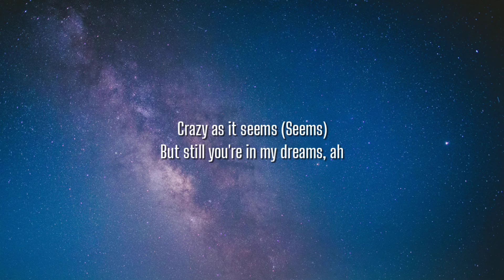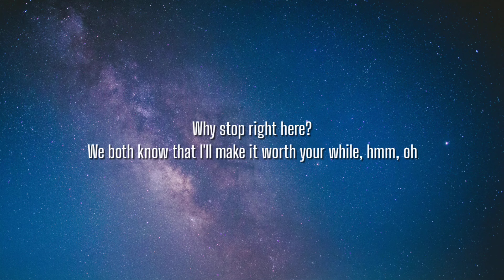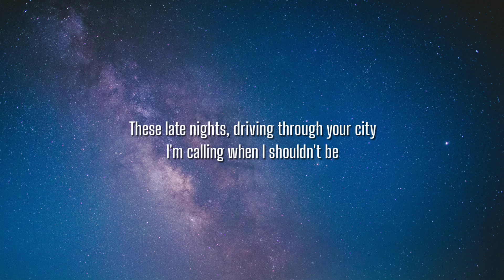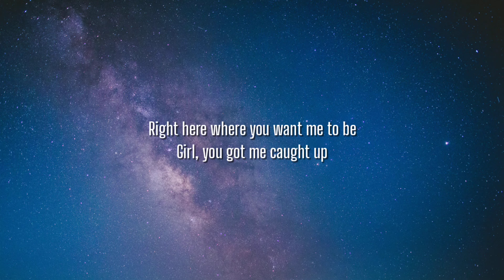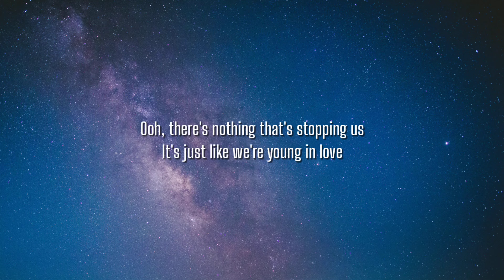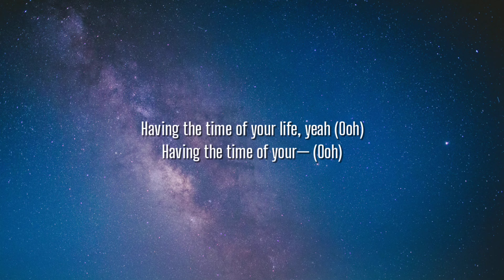The Chainsmokers, Fridayy - Friday (Lyrics)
Lyrics:

[Intro]
(Come on, come on)
(Belong to the universe)

[Verse 1]
We were young
But old enough to get high (High)
Crazy enough to get by (By)
And wild enough to fly
We were young (Were young)
But old enough to reach dreams (Dreams)
Crazy as it seems (Seems)
But still you're in my dreams, ah
We know that it's only gonna be a matter of time
Before you change your mind like you change clothes
Why stop right here?
We both know that I'll make it worth your while, hmm, oh

[Chorus]
'Cause you belong to the universe
Belong to the club tonight
Belong in my two-seater
Driving fast as light
Ooh, there's nothing that's stopping us
It's just like we're young in love
Don't care if we crash
Having the time of your life, life, life
(Having the time of your—)

[Verse 2]
These late nights, driving through your city
I'm calling when I shouldn't be
Right here where you want me to be
Girl, you got me caught up
Shifting through your bullshit
Trying to find a way out
Couldn't bring you down, down, down

[Chorus]
Oh, 'cause you belong to the universe

[Drop]
Having the time of your life, yeah (Ooh)
Having the time of your— (Ooh)